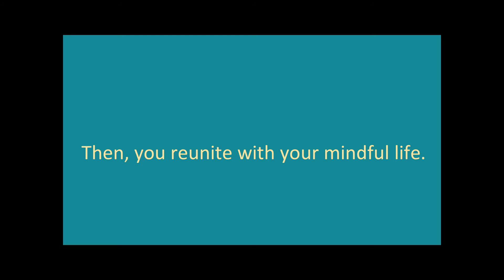Proself Bell _short intro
Mindfulness is always there but a daily busy lifestyle set your mind from it. You lead a robotic and stressful life.

Our bells prompt you to stop and break the status quo.
Our chats help your mind reunite with the mindfulness flow.

Each engagement just takes 5 minutes and it is exciting!

You do NOT need to sit still or follow your breath.
You do NOT need to age to start mindfulness.

Enjoy our exciting chat-bell.
Reunite with your mindful life.

Proself Bell
Lifeful daily chat-bell. Exciting mindfulness